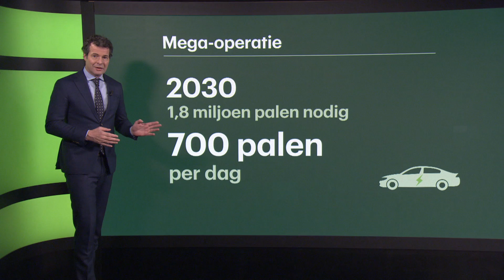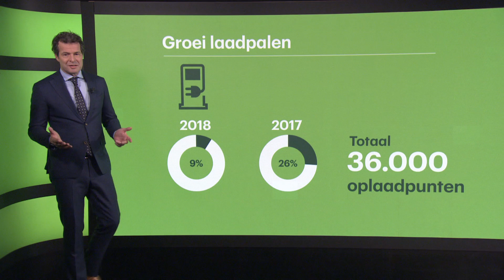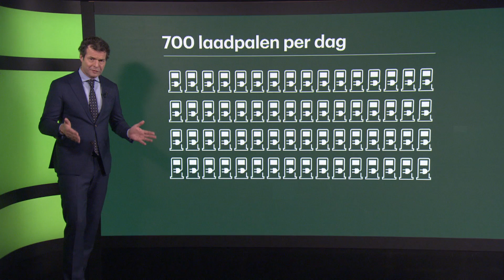Er dreigt een tekort aan laadpalen • Z zoekt uit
Als het aan het kabinet ligt, kun je over elf jaar alleen nog elektrische auto's kopen. Dat staat in ieder geval in het concept-klimaatakkoord. Maar die auto's rijden natuurlijk alleen als je ze ook goed kunt opladen. En dat kan weleens een probleem gaan worden...